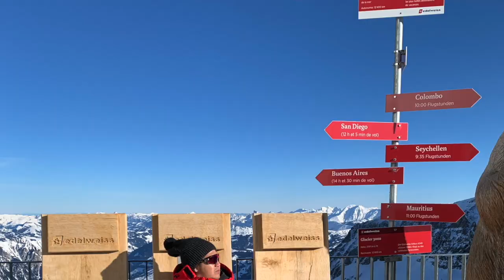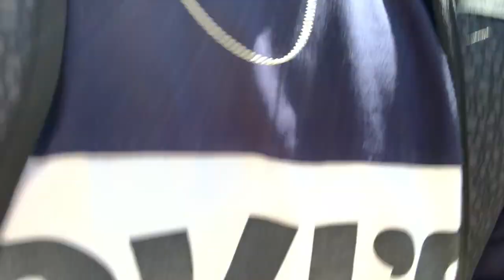Switzerland, Geneve Lake...THE BEST MGA BORDZIE SWIMMING TIME!!Holiday 1/6/2020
THE SQUAD SWIMMING